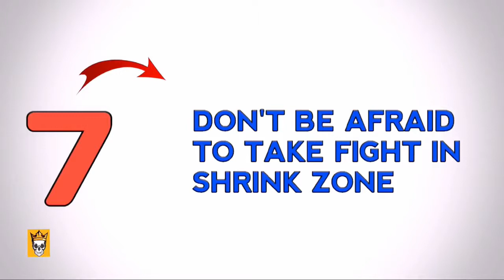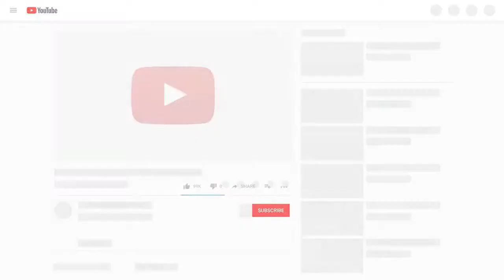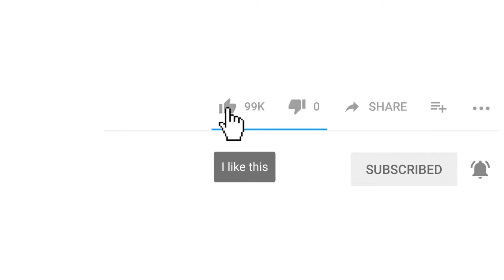10 BEST AND SECRET TIPS AND TRICKS FREE FIRE 2019